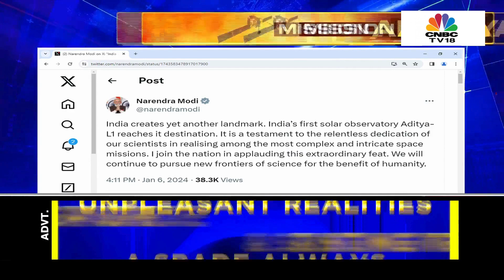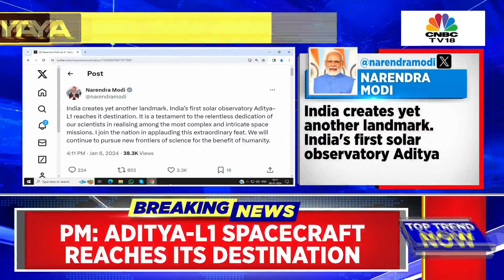Aditya L1: PM Modi Applauds Aditya L1 Mission: India Creates Yet Another Landmark | ISRO | Sun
The Aditya-L1 spacecraft, which has been gliding through space for more than four months, successfully entered the final orbit, its desired destination on Saturday afternoon. India’s first-ever solar observatory will now make observations of the Sun for the next five years.

Praising the country’s scientists on the “extraordinary feat", Prime Minister Narendra Modi said the country will “continue to pursue new frontiers of science for the benefit of humanity".